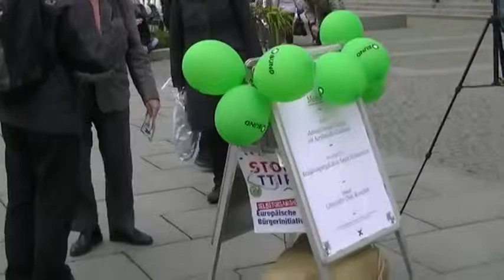Stop TTIP Dresden 18.04.15 C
Gemeinsame Aktion gegen die transatlantischen Handelsabkommen TTIP und CETA mit BUND, Attac, Greenpeace, grüne Jugend, Mehr Demokratie und andere. Unterschriften für die selbstorganisierte europäische Bürgerinitiative „Stopp TTIP" werden gesammelt.